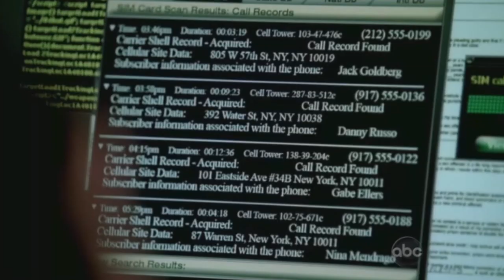Castle - Kate & Tom " fight" scene